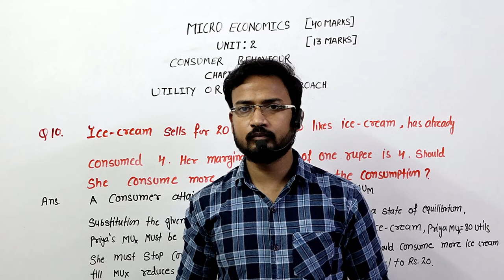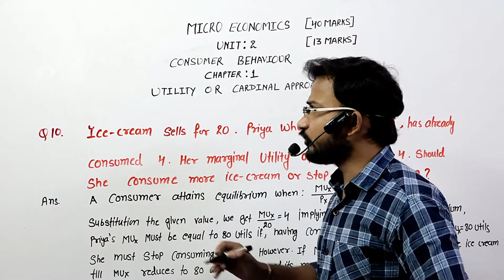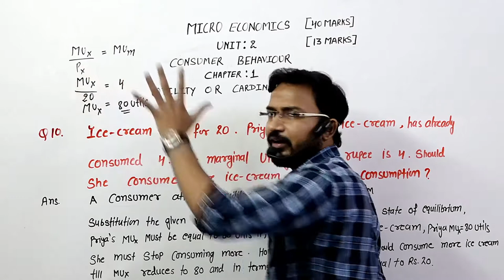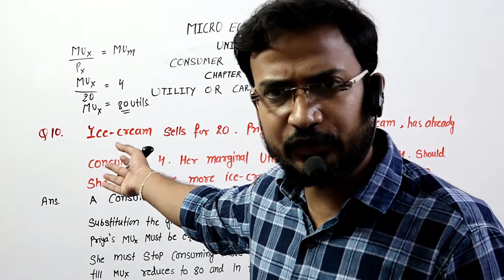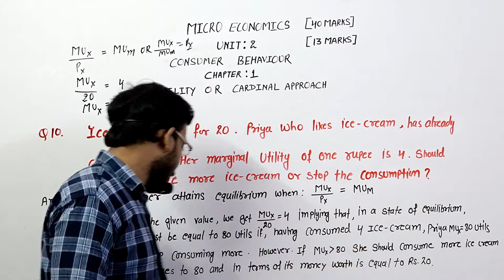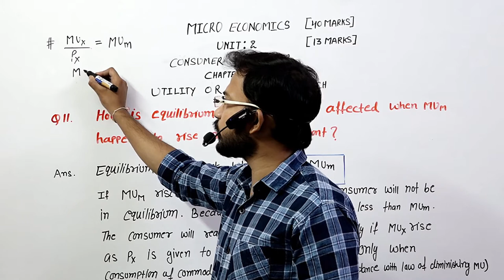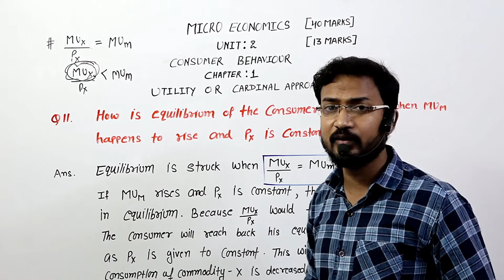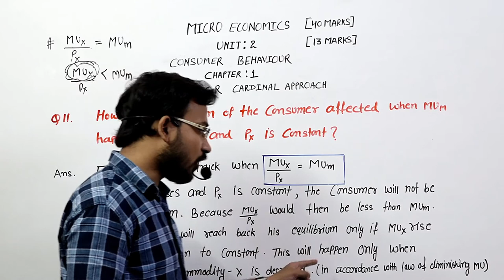ECO PART LAST